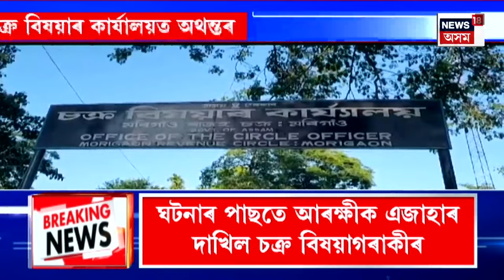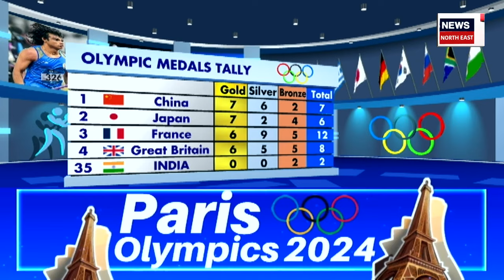FINAL REPORT | মৰিগাঁও ৰাজহ চক্ৰ বিষয়াৰ কাৰ্যালয়ত চক্ৰ বিষয়া-ৱাৰ্ড কমিছনাৰ মাজত প্ৰচণ্ড তৰ্কাতৰ্কি